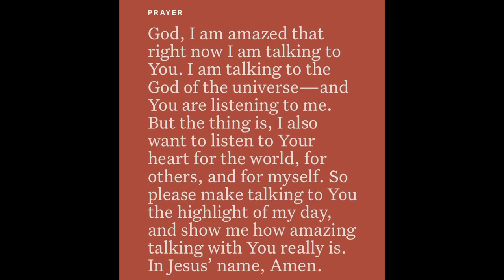1 Thessalonians 5:17 - Spoken Gospel (21 March 2021) Verse of the Day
1 Thessalonians 5:17 - Spoken Gospel (21 March 2021) Verse of the Day

Be blessed